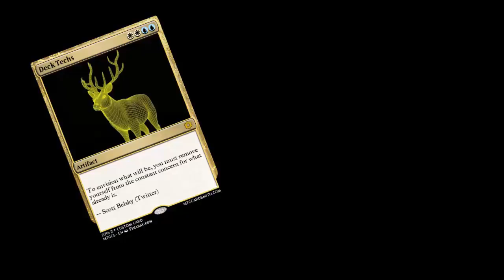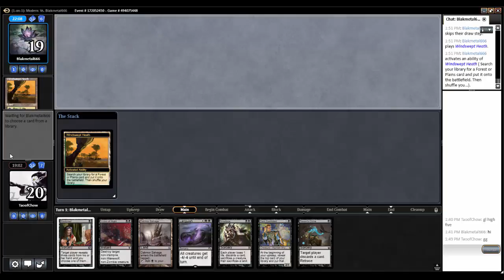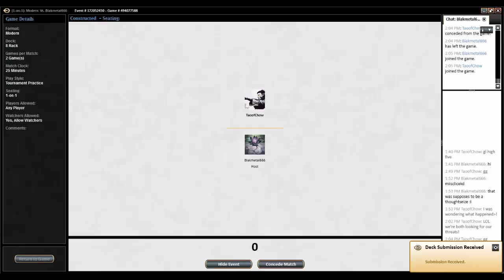8 Rack vs Zoo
In this video, I play against a very tough aggro deck - Zoo!  Will my budget 8 rack build be able to stand up to this tier 1 deck?!

Here's the decklist:
3 Blackmail
1 Duress
1 Inquisition of Kozilek
4 Raven's Crime
4 Shrieking Affliction
4 The Rack
1 Augur of Skulls
3 Dark Confidant
4 Smallpox
4 Victim of Night
4 Wrench Mind
2 Stupor
4 Ensnaring Bridge
2 Dakmor Salvage
4 Godless Shrine
4 Isolated Chapel
11 Swamp

Sideboard:
3 Languish
3 Nihil Spellbomb
3 Pithing Needle
3 Spellskite
3 Fragmentize